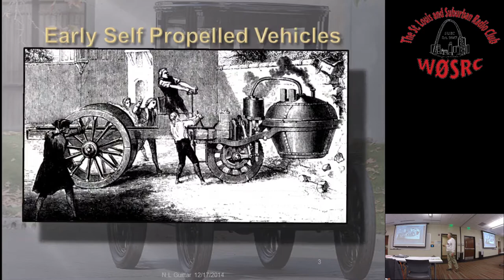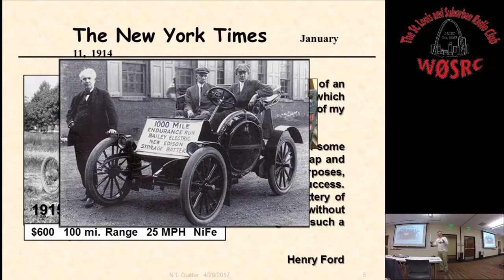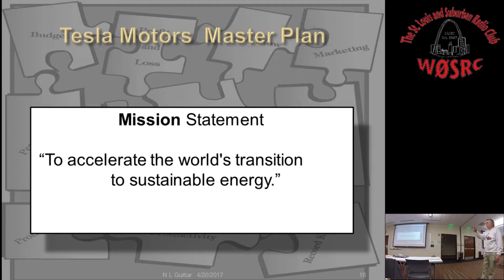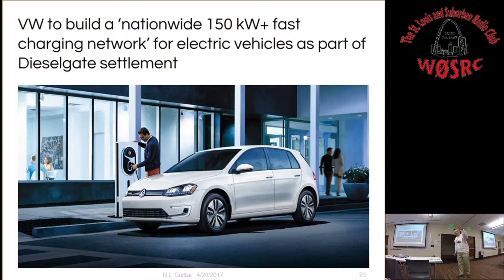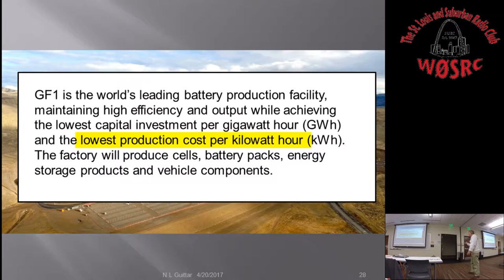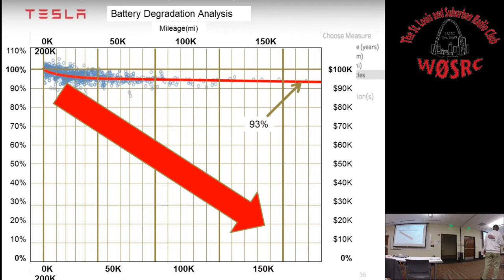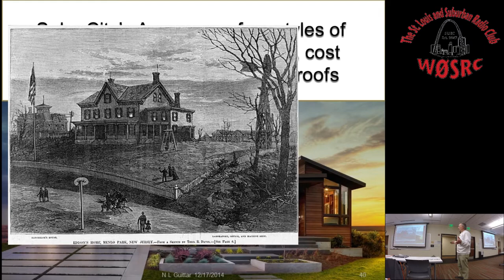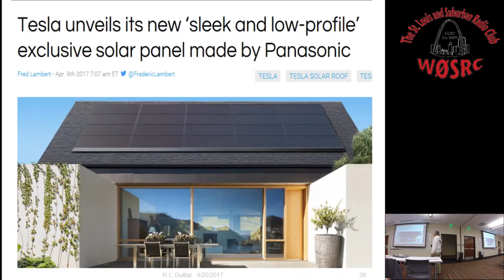Electric Cars - Past, Present & Future - April 28th 2017 - SLSRC - Norm Guittar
Norm Guittar - Electric Cars - Past, Present & Future